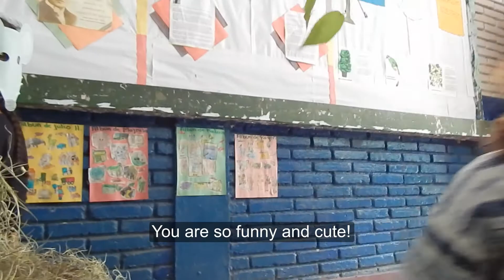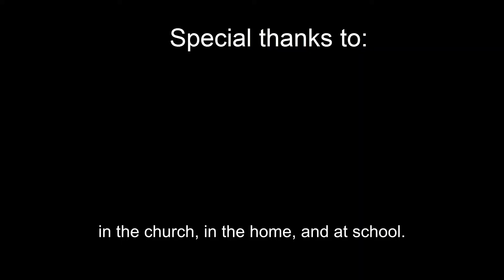The lost values performance at Jicaro 2